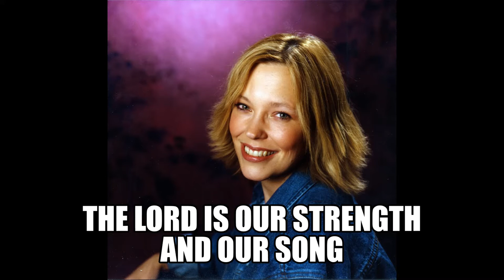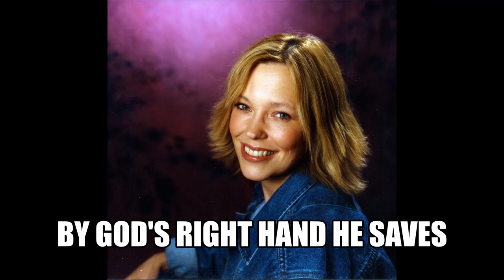Deliverance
"Deliverance", by Sue Samuel
From Sue's album, "Home Away From Home"

Lyrics:

The Lord is our strength and our song
He has broken us free.
The horses and riders are gone.
They have drowned in the sea.
With a breath from His lips the waters were raised
Our Lord is a warrior, His name will be praised!

Deliverance!  Deliverance!
In bondage, we were slaves.
Deliverance!  Deliverance!
By God’s right hand He saves.

Our Passover lamb has been slain.
He has spared us our lives,
 His blood on our doorposts He gave.
He was our sacrifice
And on the third day, He was raised from the dead.
Where once He wore thorns,
Now a crown on His head!

We once were rejected, now we’re received
We once were rebellious, now we’re redeemed
We once were resistant, now we rejoice!
Listening for the sound of His voice